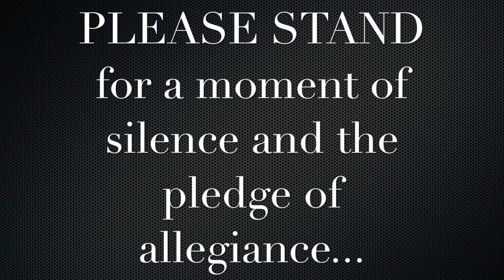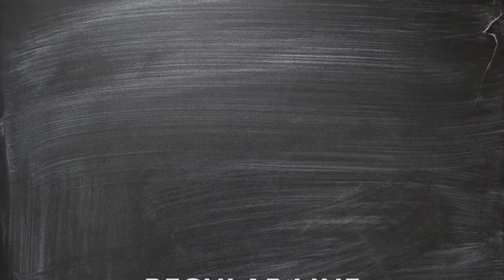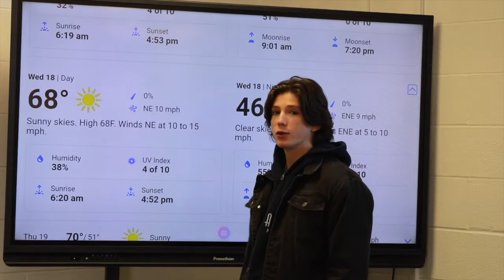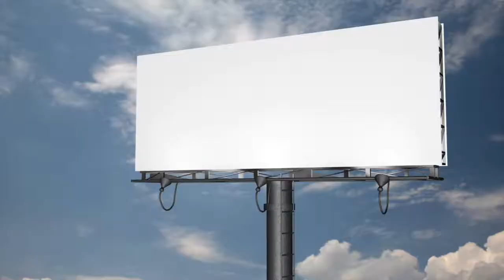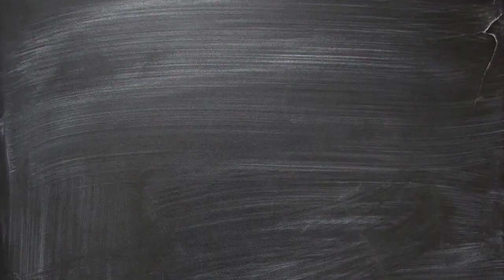Good Morning Daphne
DNN News